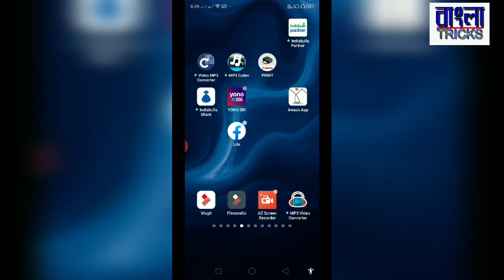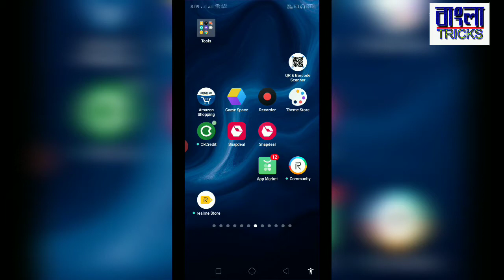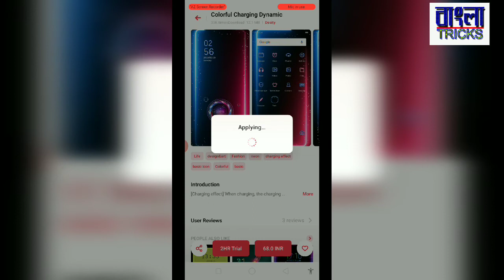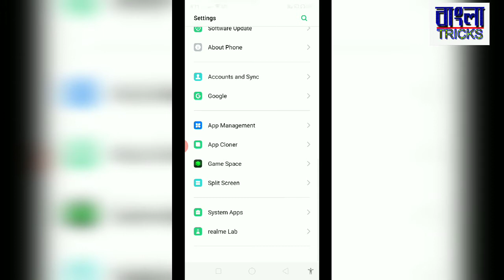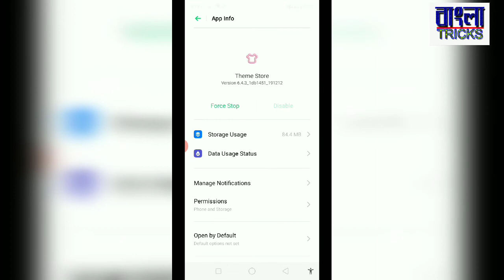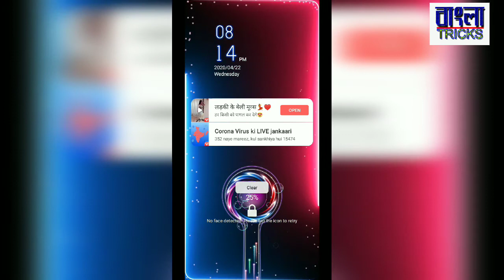How to Use Realme Theme Store free .কিভাবে ফ্রী থিম Store ব্যাবহার করবো ১০০% সত্যি ।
How to use realme Theme Store free and easy
Only 2 stape
It is genuine video .